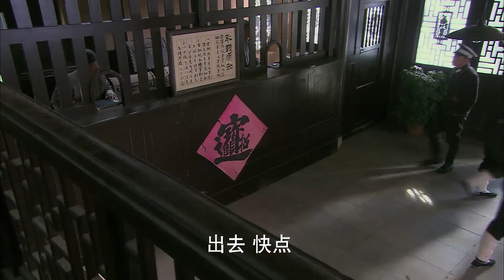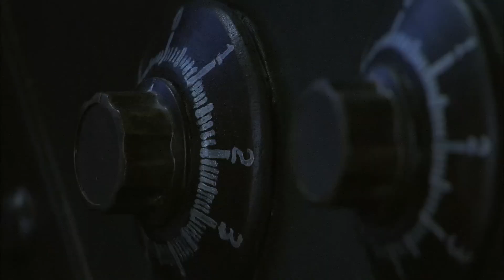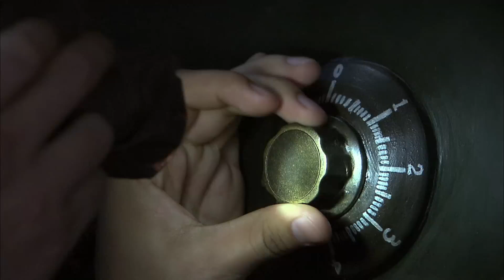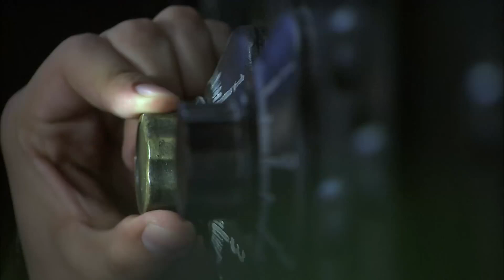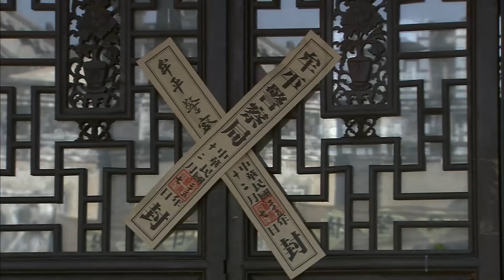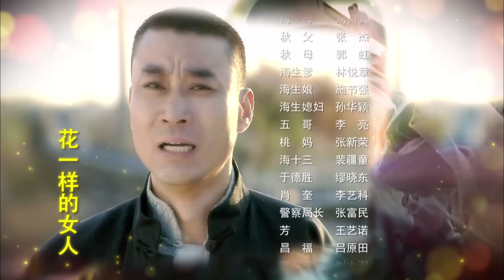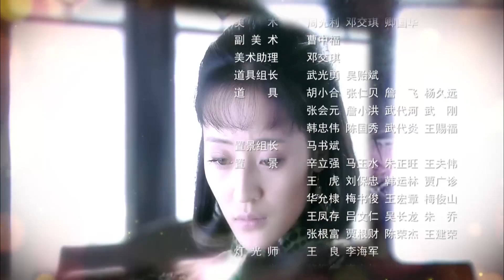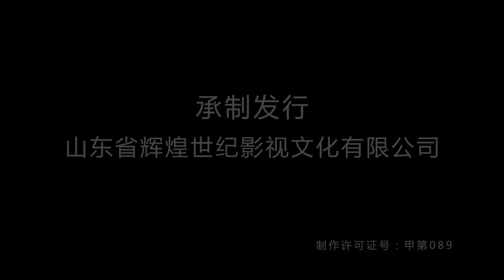【2024抗日剧】《无敌女枪侠》第12集 ｜胶东地区陷入白色恐怖，村花五美参加抗日队伍消灭敌军#chinesedrama